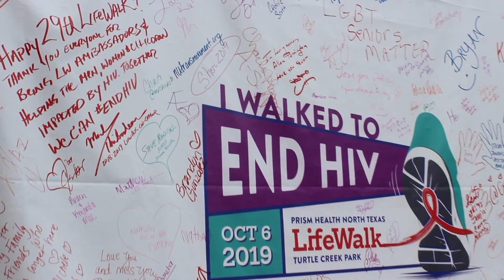DVtv: LifeWalk 2019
Prism Health North Texas' holds its annual LifeWalk fundraising event